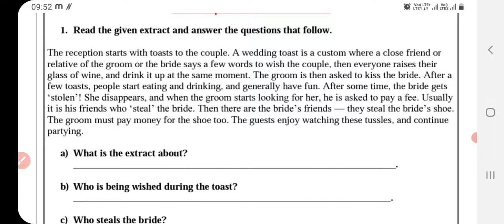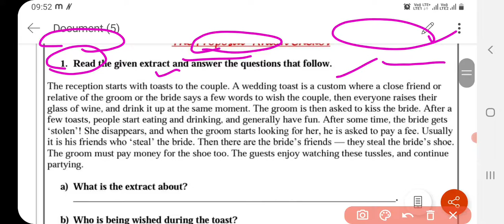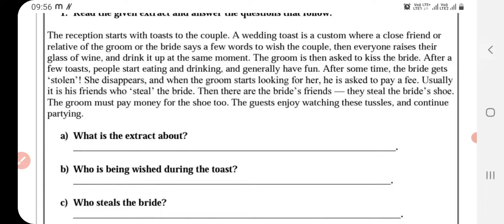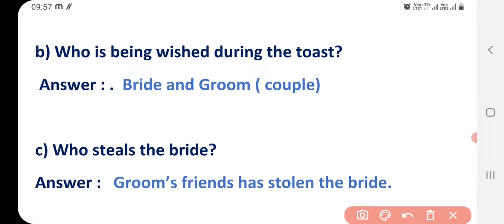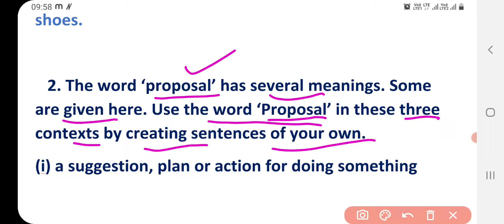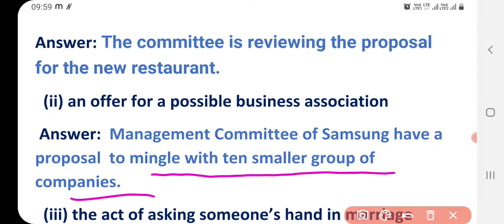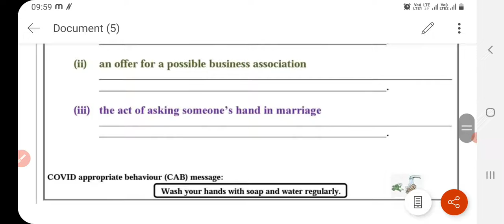English Worksheet 67 Class 10 | 17 January 2022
प्यारे बच्चों,

link for all 10th class worksheets 2022-23

Government schools are providing worksheet to the children. You can solve these worksheets in this way. whenever your School will open, worksheets will be checked which you are supposed to solve nowadays. My videos will help you to solve your worksheet easily. If you face any problem or you have any query, you can drop your comment in the comment section. I will rectify your problem. Your questions will be answered on my channel Arti education world.